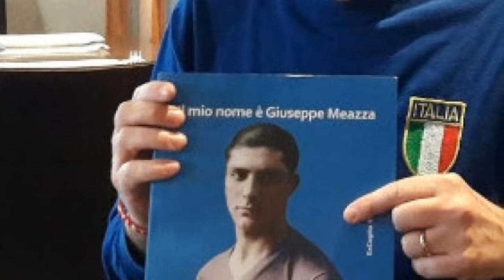Do you remember legacy Giuseppe Meazza,The most talented football player all time|AC Milan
Giuseppe "Peppino" Meazza (Italian pronunciation: [dʒuˈzɛppe meˈattsa]; 23 August 1910 – 21 August 1979), also known as il Balilla, was an Italian football manager and player.
 Throughout his career, he played mainly for Inter Milan in the 1930s, scoring 242 goals in 365 games for the club, and winning three Serie A titles, as well as the Coppa Italia; he later also played for local rivals Milan, as well as Turin rivals Juventus, in addition to his spells with Varese and Atalanta.
 At international level, he led Italy to win two consecutive World Cups: in 1934 on home soil, and in 1938 as captain; he was named to the All-star Team and won the Golden Ball Award at the 1934 World Cup, as the tournament's best player. Meazza is widely considered one of the greatest footballers of all time, as well as being regarded by many in the sport as Italy's greatest ever player.
 Giuseppe Prisco and Gianni Brera considered him to be the greatest footballer of all time